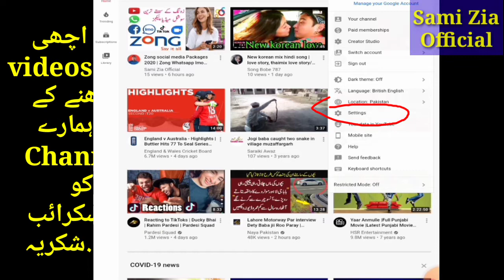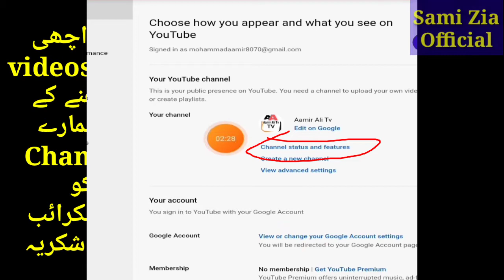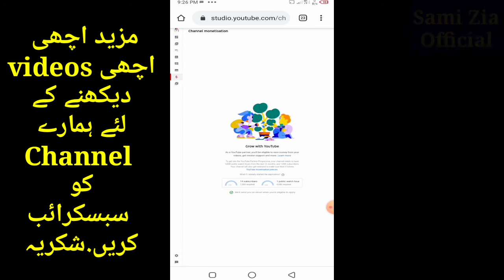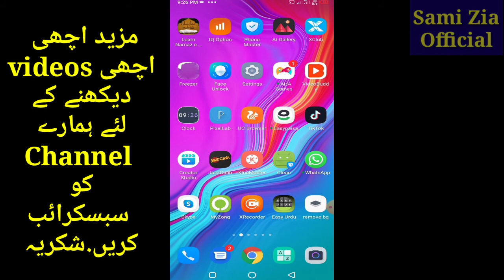How to check youtube channel monetization | Check youtube channel monetization eligibility